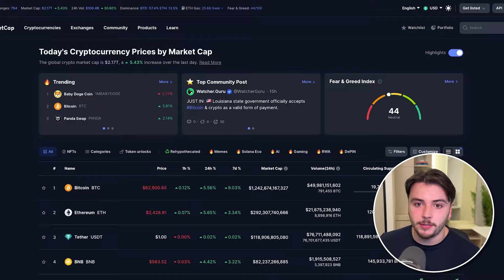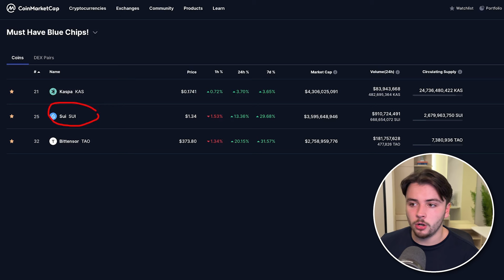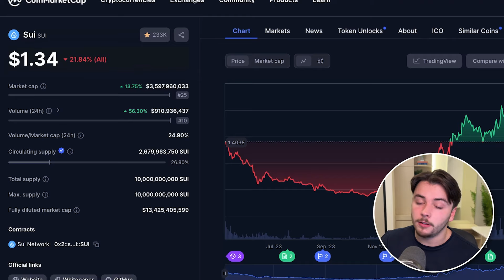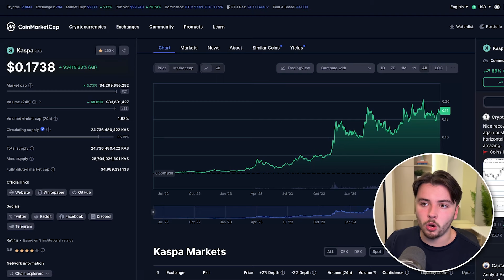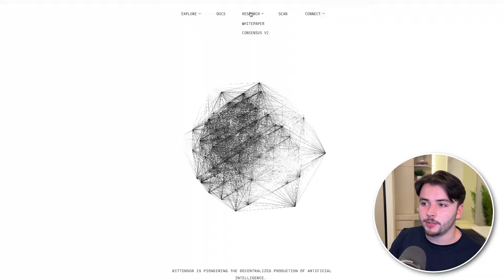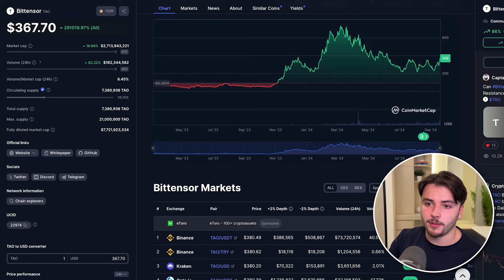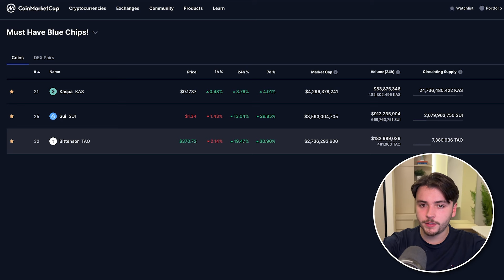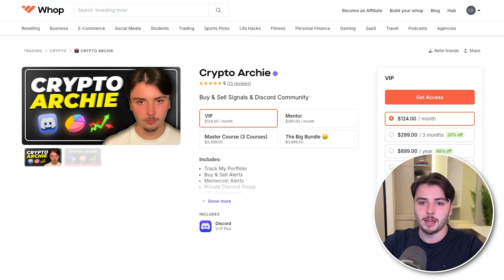The 3 *BEST* Altcoins To Buy & Make Millions!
KAS, SUI, TAO

✅ Important Links

Potential songs used in intro

1. Altered State by Devyzed   / devyzed

2. moonlight by Rexlambo   / rexlambo

3. Crypto Archie Pump It Up remix - Surf God    • Crypto Poseidon - Pump It Up (Crypto-...